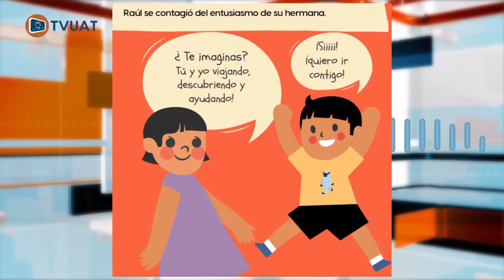TVUAT | NOTICIAS: UAT divulga derechos de los niños en escuelas primarias.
Con historias y cuentos la UAT muestra a niños de primaria como ejercer sus derechos, esto mediante el programa “Yo Quiero Ser UAT”.